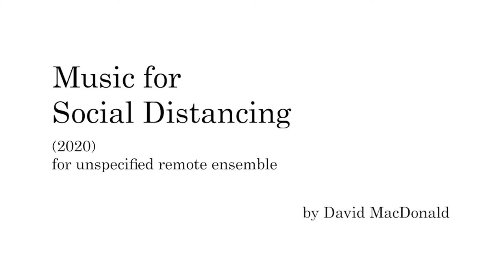Music for Social Distancing (Aspen Composers Conference 2020)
David MacDonald: Music for Social Distancing (2020)
performed for the Aspen Composers Conference, 3 August 2020

Happening Now Ensemble
David MacDonald, director
Sam Merciers, clarinet
Benjamin Fuhrman, violin
Kristopher Hilding, viola
Lindsay Unruh, piano